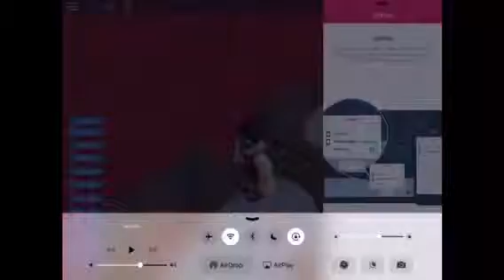Roblox (Let's Play) - McDonalds Tycoon - Part 3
Sorry if Part 3 is Their Because I Deleted Part 2 I'm so Dumb